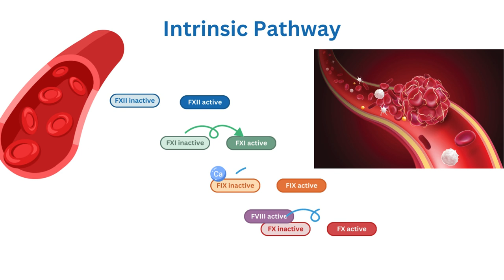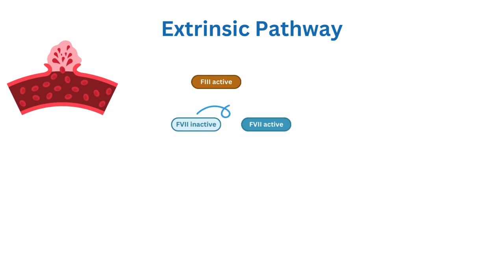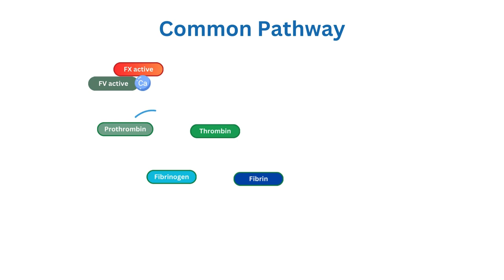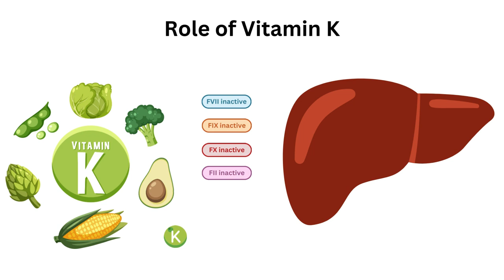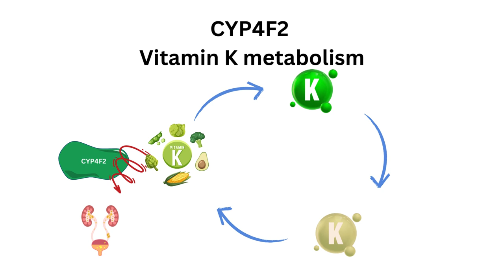CYP4F2 gen - mutaties & werkingsmechanisme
Het stollingsproces uitgelegd en de rol van vitamine K als cofactor.
Wat is de rol van CYP4F2 als het gaat om het metabolisme van vitamine K en wat gebeurt er als het CYP4F2-gen een mutatie heeft die de activiteit van het enzym vermindert.